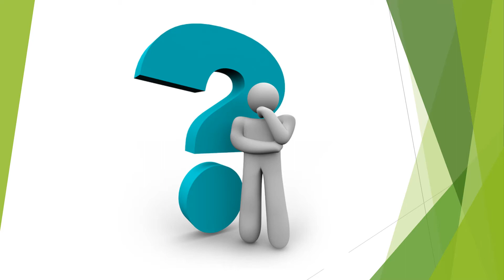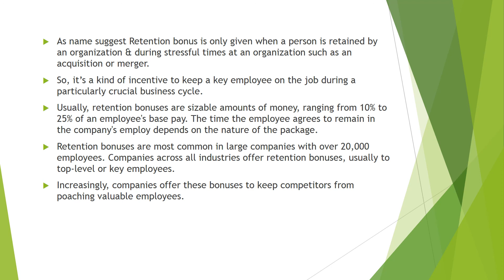RETENTION BONUS क्या होता है? क्या ये सबके लिए है? (2021)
Hi Dosto,

Aaj ke is video me maine RETENTION BONUS क्या होता है? क्या ये सबके लिए है? ke bare me puri jankari di hai. Isme maine sari baate retention bonus se judi hui share ki hai.

Hope aap sab ko ye video pasand aye.